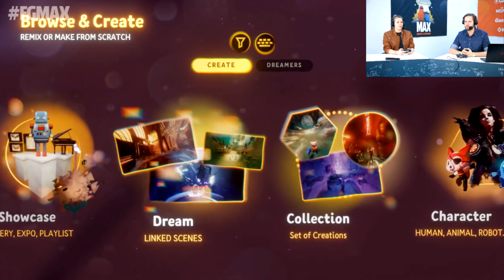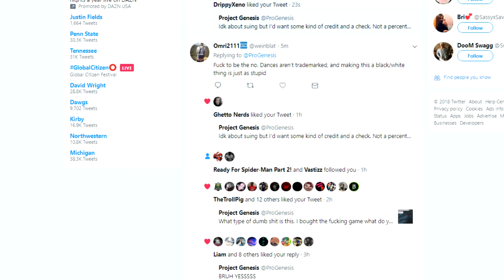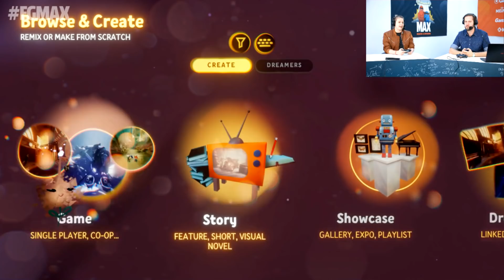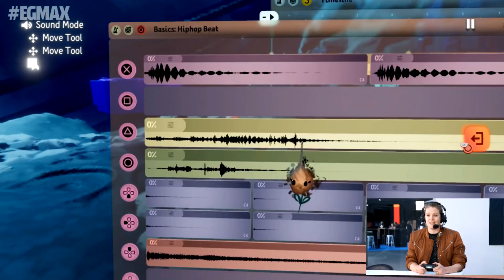Dreams Space Adventure Level | EGX Berlin Dreams PS4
Abbie showed a new level called a Space Adventure but same gameplay as the other streams. BUT AYY New Level